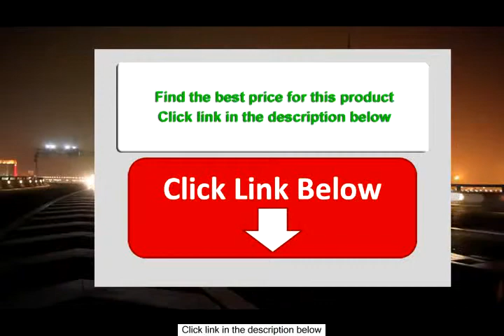19.6 cubic ft. Extra Large Waterproof Vehicle Cargo Carrier Bag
Extra-large Waterproof soft side car top carrier vehicle storage bag with a 19. 6 cubic foot capacity. Rugged all weather dry storage for vehicle roof racks cargo carriers and rear hatch or trunk spaces. The generous size of this roof storage bag (59L x 24W x 24H) is long and wide enough to fit larger items such as skis snowboards knee-boards fishing equipment camping gear and much more. For storing items on a 45 degree angle the hypotenuse measures 63 inside from top corner to opposite bottom corner. Great for FreeRide snowboards (max. 149cm) and Freestyle snowboards (max. 147cm).Each soft-sided roof bag features an integrated waterproof storm flap system designed to fold over a heavy duty self-repairing zipper. Includes (6) adjustable tie down straps for mounting to a vehicle roof rack or cargo carrier basket while cinching cargo tight in the process. Made with thick durable PVC coated nylon soft sides.